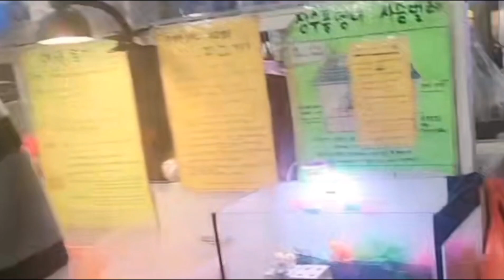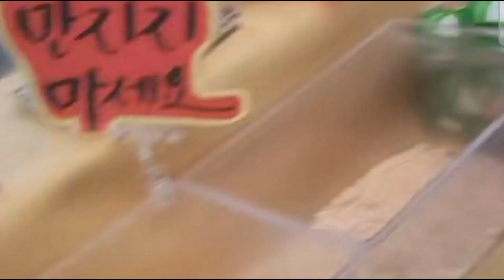[거리영상] 제주 민속오일시장 동식물 코너 🐠 2024. 2. 2. 금요일 오후 2시 30분 촬영